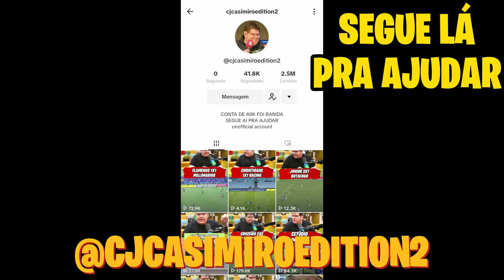CASIMIRO REAGE A PALMEIRAS 3X2 INDEPENDIENTE DEL VALLE - MELHORES MOMENTOS